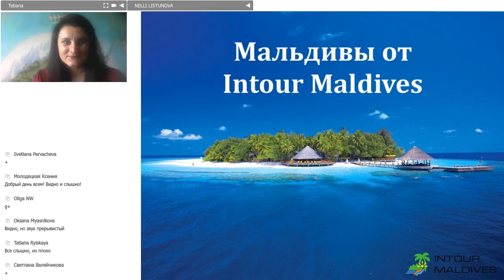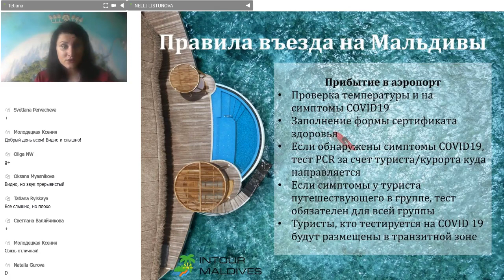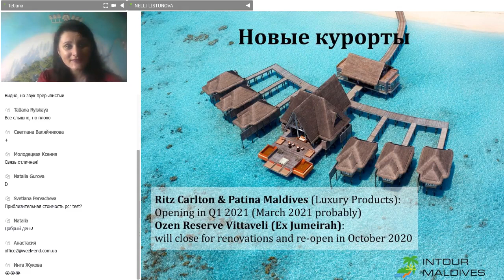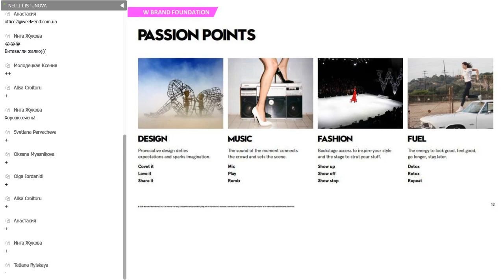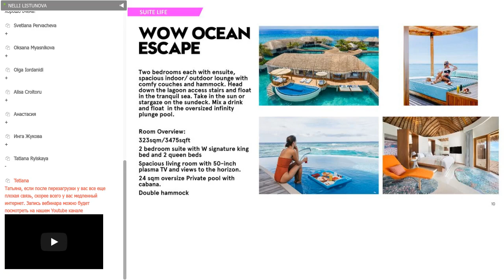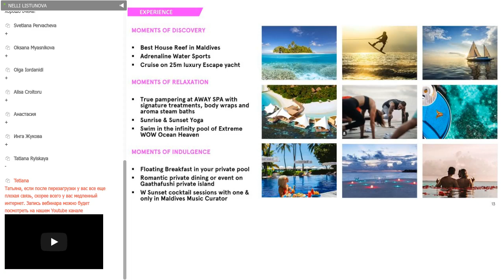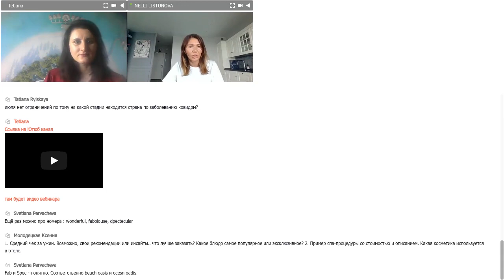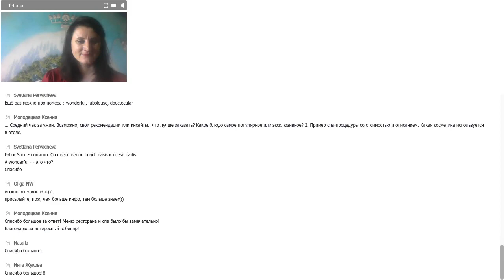Webinar from Intour Maldives: Bright and cool – W Maldives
Вебинар от Intour Maldives: Яркий и фееричный - W Maldives
На вебинаре мы:
- поделились последними новостями с Мальдивских островов: апдейт по открытию границ и правила въезда в страну для туристов
- рассказали в деталях об очаровательном курорте W Maldives. Стильный и наполненный музыкой курорт позволяет вам праздновать жизнь в каждом моменте!
Ведущие:
Кравченко Татьяна, представитель Intour Maldives в странах СНГ
Нелли Листунова, директор по продажам W Maldives

During webinar you will learn:
-          Latest news from Maldives: update for opening Maldives borders and tourist guidelines to visit Maldives
-          Detailed information about funky resort – W Maldives. Bright, stylish and full of music, W Maldives will give you opportunity to celebrate life in every moment!

Presenters:
Tetiana Kravchenko, Intour Maldives representative in CIS countries
Nelly Listunova, Director of Sales W Maldives